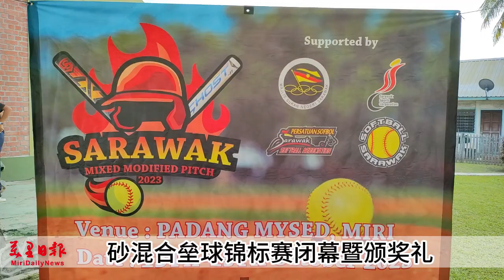砂混合壘球錦標賽閉幕